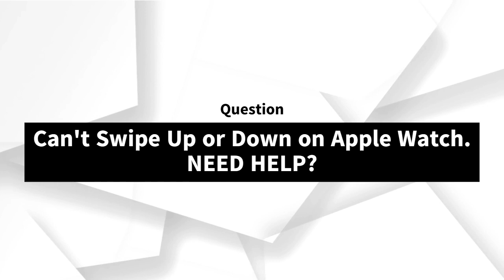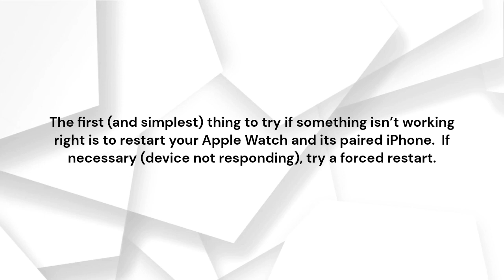Can't Swipe Up or Down on Apple Watch. NEED HELP?